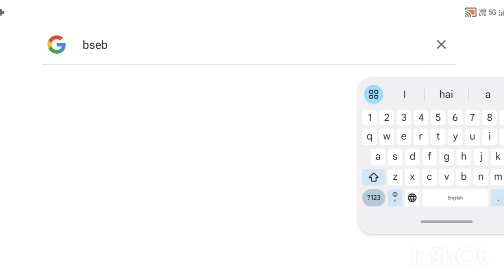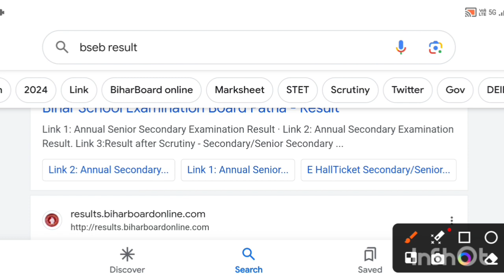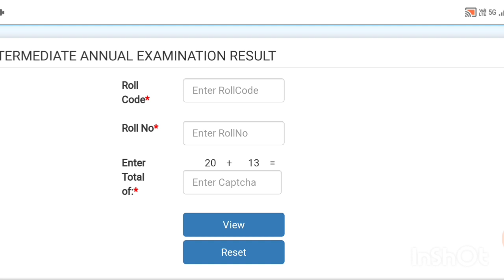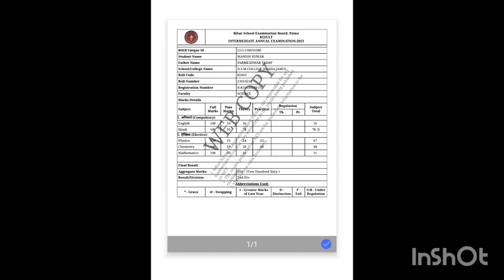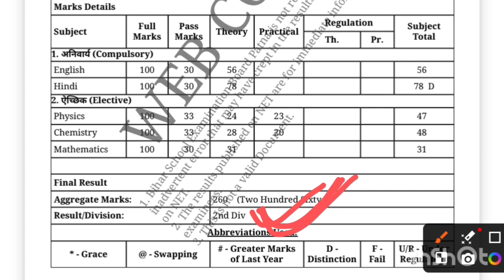21 मार्च, इंटर रिजल्ट घोषीत | Bihar Board 12th Result 2024 Link | Inter result kaise check kare 2024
21 मार्च, इंटर रिजल्ट घोषीत | Bihar Board 12th Result 2024 Link | Inter result kaise check kare 2024